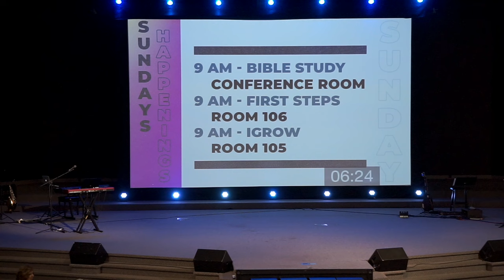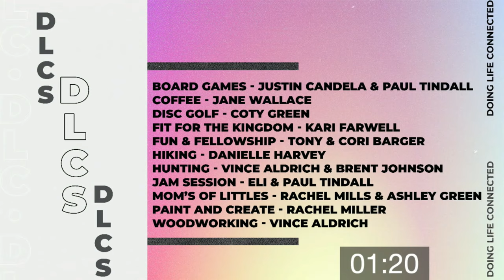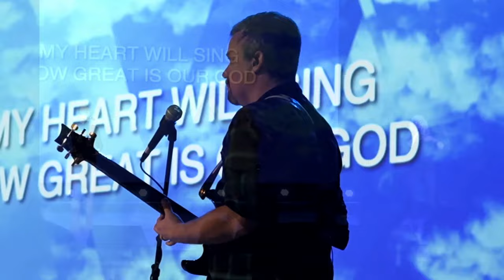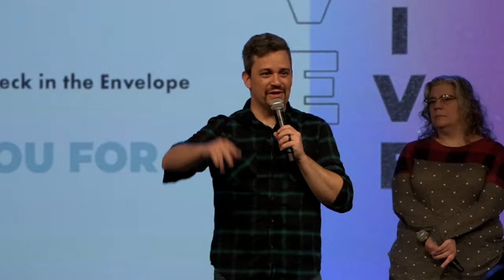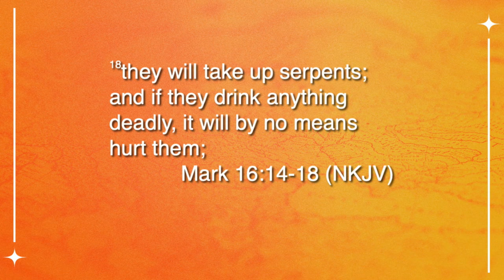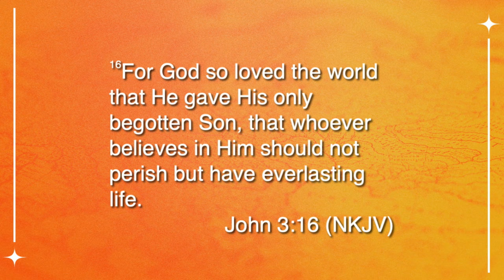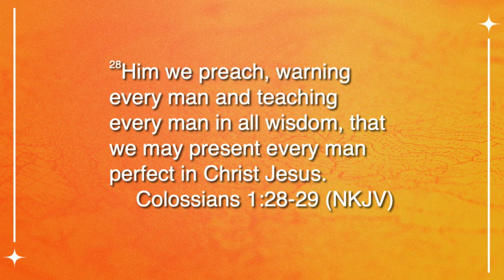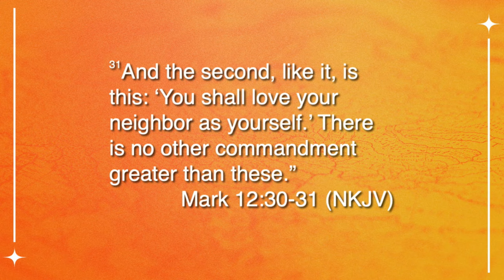The Great And The Greatest 11-12-23